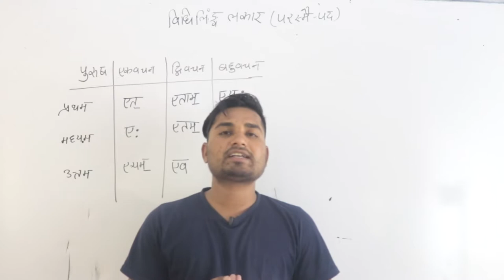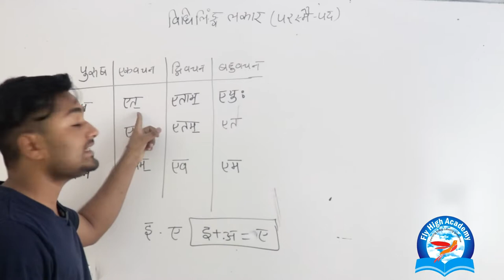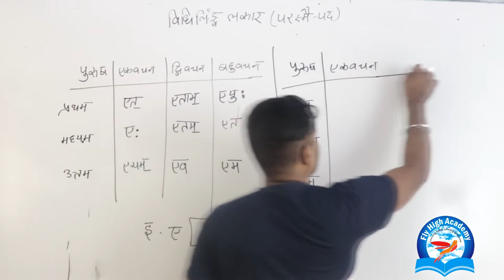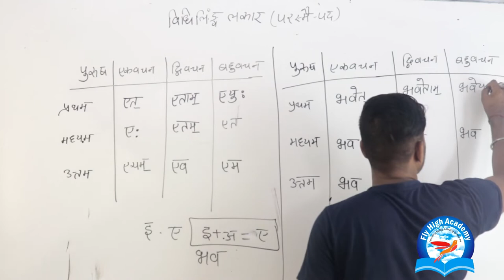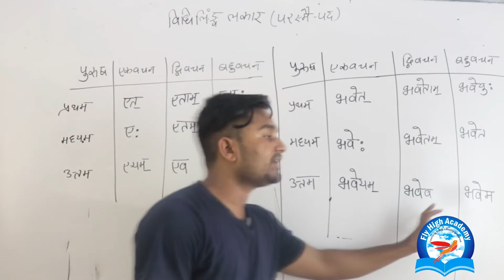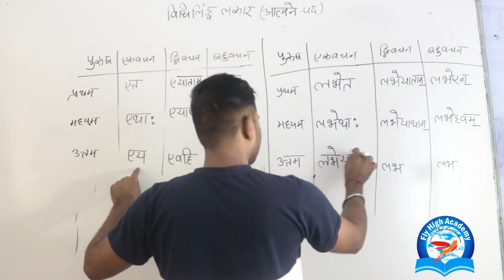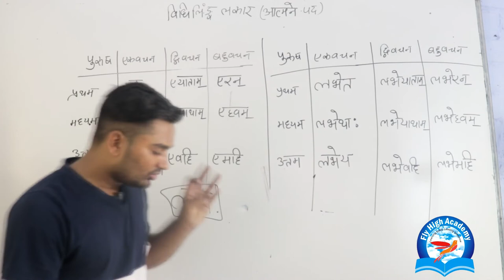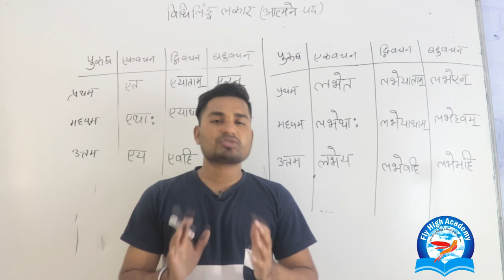विधिलिङ्ग लकार || आत्मने पद- परस्मै पद || लकार ट्रिक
विभक्ति
शब्दरूप
बालक शब्द रूप
शब्द रूप
लता शब्द रूप
संस्कृत ग्रामर
शब्द रूप संस्कृत में
विभक्ति संस्कृत
संस्कृत विभक्ति
विभक्ति संस्कृत में
संस्कृतम्
इन संस्कृत
कारक विभक्ति
उपपद विभक्ति
संस्कृतभारती
संस्कृत के
विभक्ति चिन्ह
अमरकोश संस्कृत
व्याकरण संस्कृत
भवत शब्द रूप
बोधवाक्य संस्कृत
सुवचनानि संस्कृत
10th क्लास संस्कृत
संस्कृतभाषा
लर्न संस्कृत
संस्कृत क्लास
सरल संस्कृत
संस्कृत शब्दरूप
संस्कृत vyakaran
10 संस्कृत
संस्कृत अमरकोश
Sanskrit lakar dhatu roop trick संस्कृत लकार धातु रूप TET CTET TGT PGT
SANSKRIT DHATU ROOP LAKAAR | संस्कृत लकार धातु रूप |
SHIKSHAK BHARTI PARIKSHA : SANSKRIT DHATU ROOP LAKAAR | शिक्षक भर्ती परीक्षा : संस्कृत धातु रूप |
SANSKRIT GRAMMAR TRICK | संस्कृत व्याकरण  ट्रिक |
शिक्षक भर्ती परीक्षा : संस्कृत व्याकरण - लकार धातु रूप |
SANSKRIT DHATU ROOP LAKAAR FOR UPTET, CTET, TGT, PGT, BTC, B. ED & ALL OTHER COMPETITIONS.
संस्कृत व्याकरण का सबसे महत्वपूर्ण टॉपिक  |